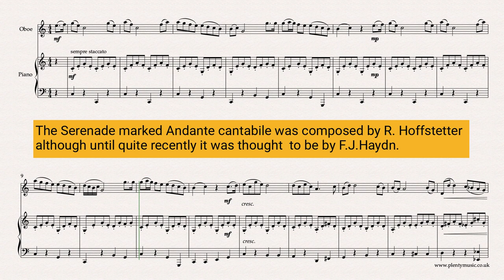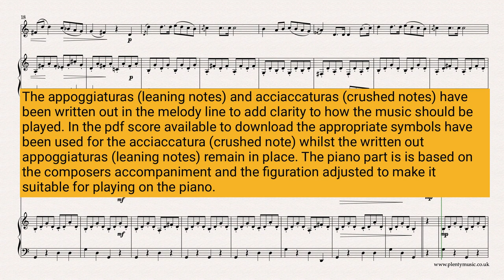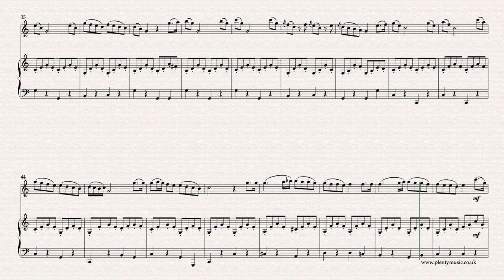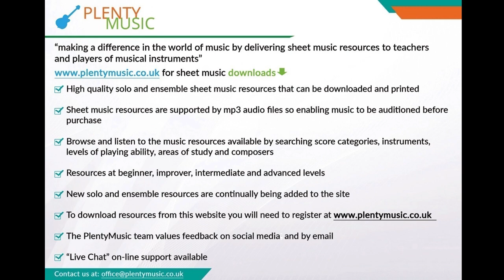Hoffstetter R. | Serenade arr. oboe & piano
Serenade by R. Hoffstetter is a popular movement from the classical repertoire. The arrangement for oboe and piano in the key of C whilst the PlentyMusic sheet music realisation plays back at 90 quarter note (crotchet) beats to the minute. Improve music practice strategies by downloading this sheet music score and accompaniments from PlentyMusic. sheet music

The music possesses classical beauty and is sustained in its quality and whilst attributed to Haydn is now known to have been composed by Roman Hoffstetter. The melody does sound easy to play although there are challenges in playing music of this era well and musically. In a performance, the articulation of the notes needs to be consistent - the melody is to be played legato with a piano accompaniment that needs to imitate the pizzicato sound of the strings. There are some octave transpositions in the oboe part  and observant listeners will recognise that not all the ornamaments sound in the realisation. A tempo in the range from 90-102 quarter note (crotchet) beats to the bar is suggested while an oboe part is appended to the full score available as a pdf download from the website.

The repeats which are not marked in the video score do not play in the realisation or video score. mp3 piano accompaniments are available playing at 86, 90, 94, 98 and 102 quarter note (crotchet) beats to  the minute. The accompaniments the oboe player the opportunity to practice in an ensemble context and play as part of a duet. A two bar click track sounding on a wood block can be heard at the opening of the accompaniments to establish the tempo.

An ideal concert item because the music epitomises so much of classical style although surprisingly not composed by one of the famous and familiar classical composers. There is quite an amount of playing for the oboist and please advise the PlentyMusic office if there is the suggestion that there should be more sharing of the melodic material with the piano.

The repetitive element in the melodic writing is strong whilst the melody line combines chordal and stepwise shapes. The appoggiaturas do often create dissonance in the melodic line whilst the chromatic harmonic colour add to the music’s appeal and interest. In the PlentyMusic sheet music score pdf available for download the appoggiaturas  (leaning notes) have been notated as they are to be played whilst the acciaccaturas (crushed notes) are indicated as ornaments with the appropriate symbol. In the video score all the ornaments are notated to add clarity to what is a frequently a contentious area. The ornaments, acciaccaturas (crushed notes) which are probably best omitted in the early stages of playing the movement.

This is an excellent movement for developing an understanding of performance practice and the understanding of dissonance, harmonic rhythm and other musical elements that feature in compositions from the classical era. One of the best reasons to play classical music is that it is a positive element in giving players an awareness of basic structures and shapes in music. Additionally, it is also one of the best ways of developing a secure performing/playing technique on an instrument. Classical style features elements of contrast particularly with regard to key and dynamics. As there is also a strong repetitive element that requires the music to played with both simplicity and consistency.

The melody can be played with a variety of articulations but in the first instance particularly as an ensemble piece a legato approach is suggested.  How the melody is shaped and played in the opening section is how the melody should be played for the rest of the movement. Listening to a number of performances of the score the music it is surprising how different interpretations can be particularly in respect to tempo, articulation of the melody line, the range of dynamics used and particularly the interpretation of ornaments whether appoggiaturas or acciaccaturas. Instrumentalists should appreciate that classical music can be interpreted differently and what is indicated on the page particularly with regard to ornamentation, phrasing and articulation are discussion points. Listening to available recordings will give an awareness how differently the same music can be played but appreciate that the music editor has been intent upon producing a score that is both consistent and has clarity.

Roman Hoffstetter, the composer of this music, was interestingly a Benedictine monk, strongly influenced by Haydn in his music so much so that this perfect imitation of Haydn’s style has in the past been assimilated into Haydn’s own catalogue. This score was updated in 2023.